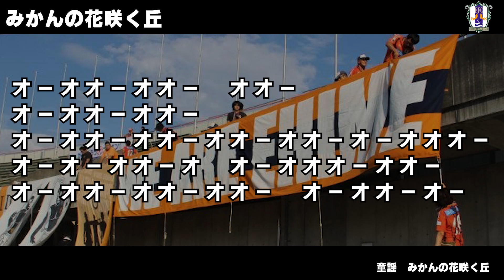みかんの花咲く丘 愛媛FC チャント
オーオオーオオー　オオー
オーオオーオオー
オーオオーオオーオオーオオーオーオオオー
オーオーオオーオ　オーオオオーオオー
オーオオーオオーオオー　オーオオーオー